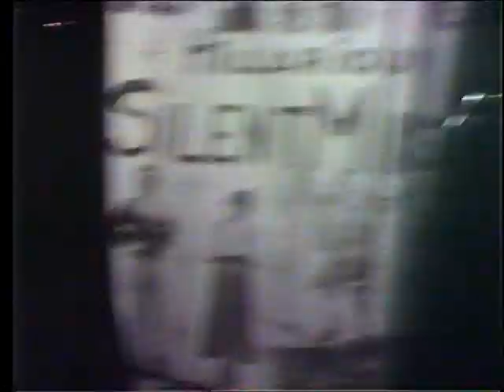TALENT SCULLYS LOUNGE 1988 KILMOGANNY L.B. Video